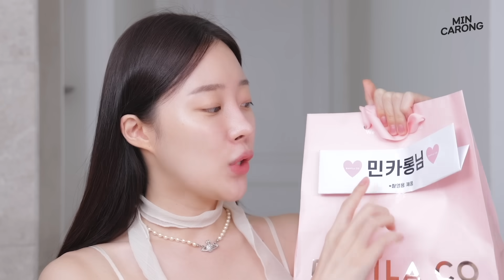메이크업의 반은 피부표현!🌟 내가 만든 바닐라코 뉴 쿠션 스포하며 여배우st 광채 메이크업👰🏻‍♀️ㅣMINCARONG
안녕하세요 민카롱입니다:)

머랭이들 드디어 저랑 바닐라코가 만든 쿠션이
📍9월 6일 수요일 저녁 8시 출시와 함께 마켓을 진행합니다☁️🤍

오늘은 맑고 투명한 피부를 연출할 수 있는 뉴 촉촉 쿠션으로 우아한 여배우 st 메이크업 완성해 봤는데
화려하면서도 청순한 무드가 매력적인 거 같아요✨

평소 메이크업을 선명하게 하고 싶지만, 진한 느낌이 들어 고민있던 분들은 이 영상 보시고 따라 해보시면 좋을 거 같아요😻

🔮사용한 제품들

0:00 시작!!

0:24 OLENS 샤인터치 밀키 초코
25,000원

1:07 조션미녀 맑은쌀선크림
18,000원

4:27  BANILA CO 커버리셔스 얼티밋 화이트 쿠션 모이스처

8:05 BANILA CO 프라임 프라이머 피니쉬 파우더 5g
15,000원

8:39 dasique 브이컷 블렌딩 쉐딩 02쿨 블렌딩
22,000원

8:46 DIOR 디올쇼 브로우 스타일러 02 체스넛
47,000원

8:55 DIOR 디올쇼 5 꿀뢰르 649 누드드레스
95,000원

10:24 CHANEL 르 르쿠르브 실 드 샤넬
38,000원

10:46 깜빡속눈썹 11mm 띠크(블랙) 2기둥

11:06 dasique 리퀴드 펜 아이라이너 02 데일리브라운
15,000원

11:27 dasique 슬림 젤 아이라이너 02펄 브라운
15,000원

13:27 dasique 무드 업 마스카라 롱앤컬 02브라운
19,000원

14:09 BANILA CO 쉬어 벨벳 베일 틴트 pk01발레리나
16,000원

14:28 COSNORI 웨이브 틴트 07베베
18,000원

15:08 BBIA 레디 투 웨어 다우니 치크 02다우니피치
9,000원